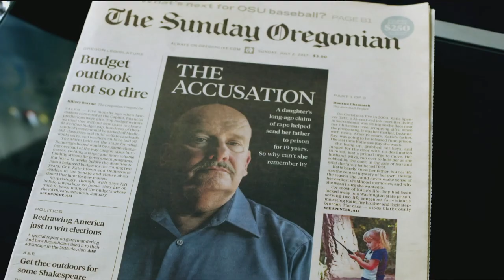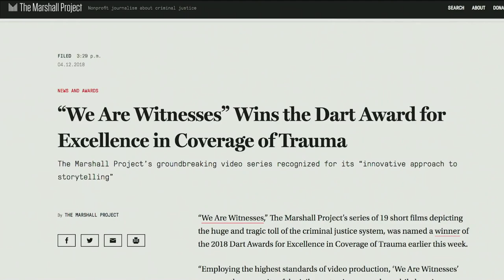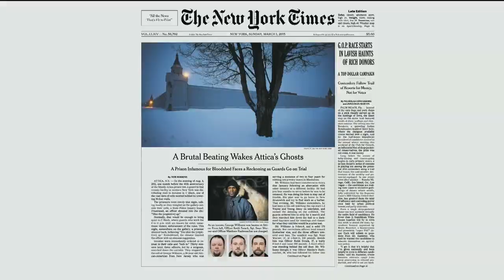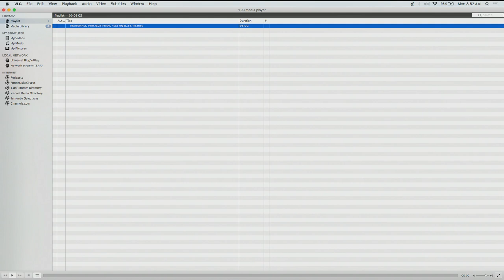What's The Story? Criminal Justice and Narrative Change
“What’s the Story?” is a new monthly speaker series, hosted by The Marshall Project, featuring prominent Americans as they explore how they create and disrupt narratives around criminal justice.

The series' first convening will feature Sherrilyn Ifill in conversation with Grover Norquist. Moderated by Bill Keller, Editor of The Marshall Project, and featuring an introduction by Weldon Angelos.